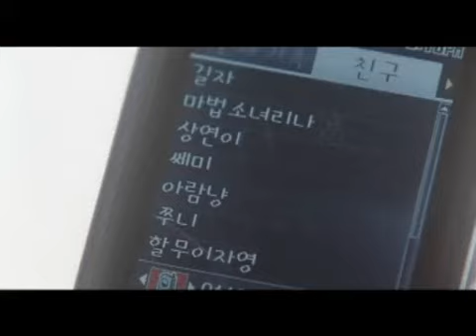Korean Movie 아주 특별한 손님 (Ad-Lib Night. 2006) Trailer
아주 특별한 손님 (Ad-Lib Night/ Aju teukbyeolhan sonnim)
2006/ South Korea/ 99min/ Drama
Director: 이윤기
Cast: 한효주, 김영민
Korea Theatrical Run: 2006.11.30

아주특별한손님 예고편 Trailer 뮤직비디오 MV OST